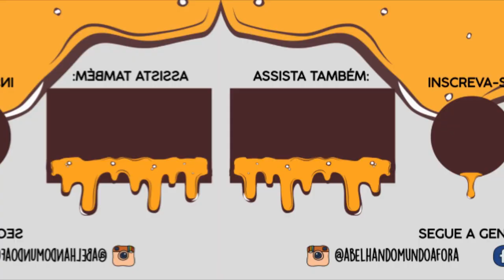Essa é a Abelha sem ferrão + PRODUTIVA!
E você achando que só abelha com ferrão produz mel! Agora você vai conhecer a Abelha SEM FERRÃO + PRODUTIVA!

Quer conhecer mais sobre o universo das abelhas sem ferrão?

Família Abelhando Mundo Afora
"Ensinar para Preservar